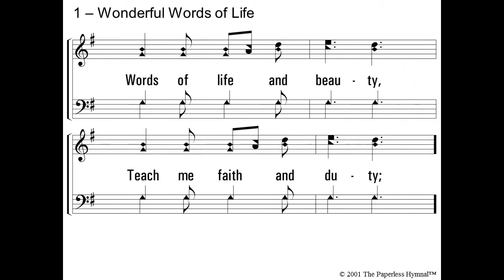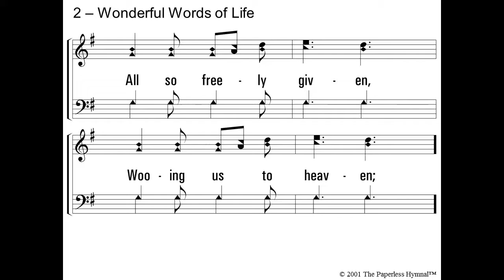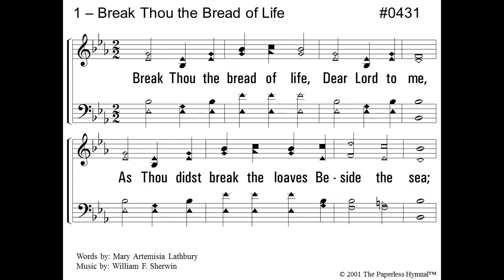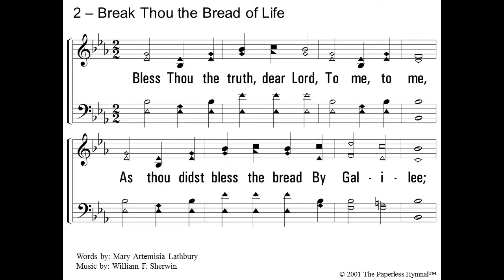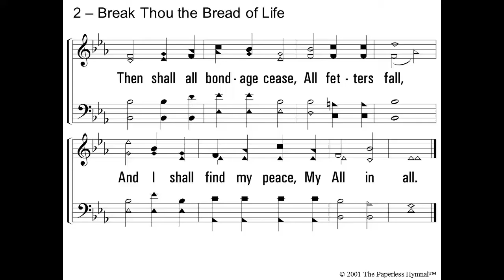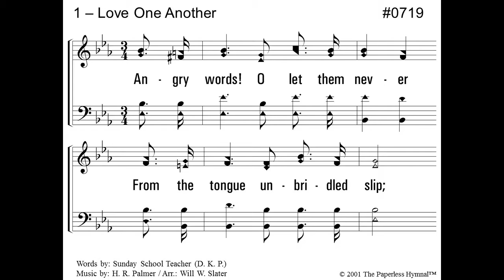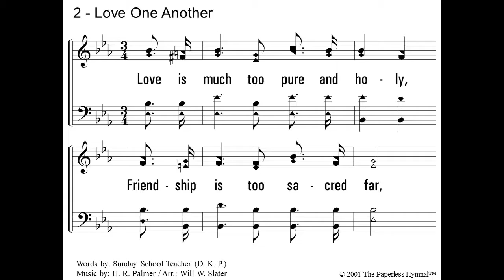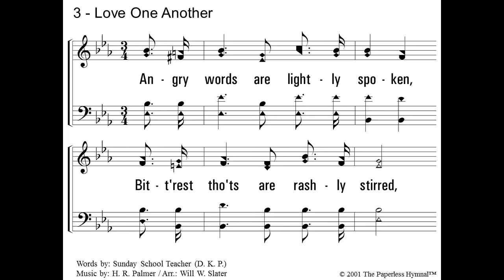Tongue Taming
The message in this video is: "Tongue Taming" (James 3:1-12) Today we’ll talk about how our speech reflects our faith. This video was produced for and by the Orangevale church of Christ and premiered on Facebook and YouTube on November 7, 2021 CCLI#2532680